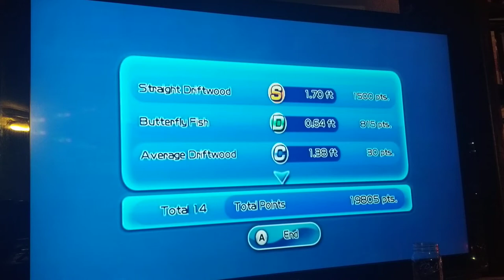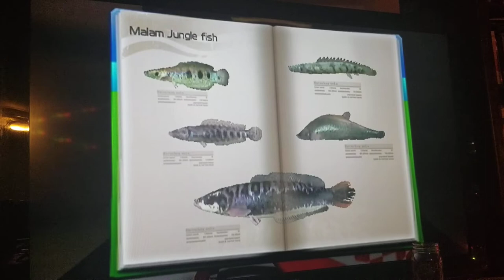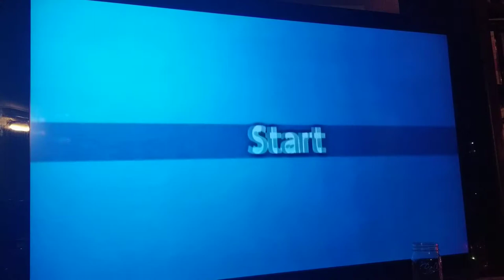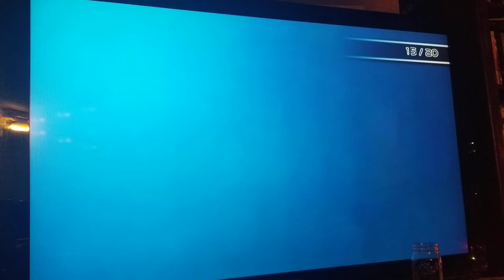Wii Fishing Resort Malam Jungle part 1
James and Dad catches a polypterus, Elephantnose fish, Channa Lucius, Ocellated snakehead fish, Butterfly Fish, Guppy, Platinum Guppy, and a Betta fish.